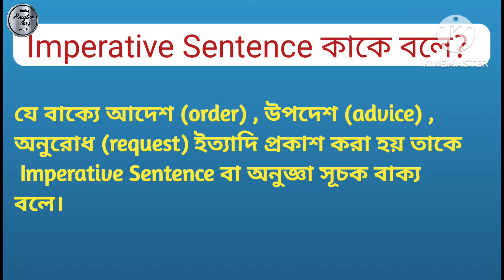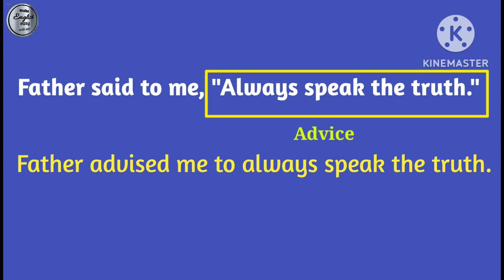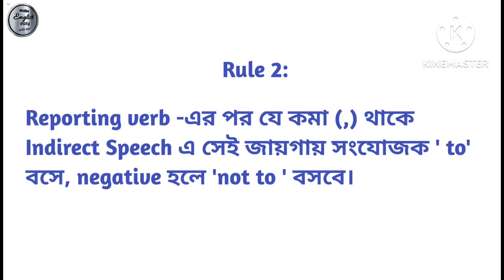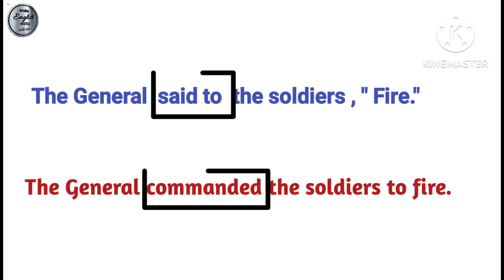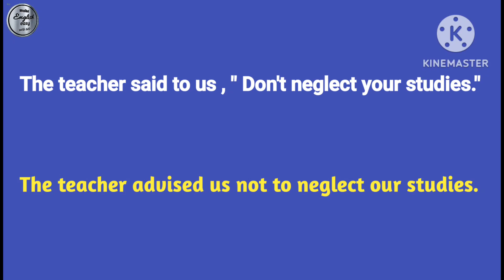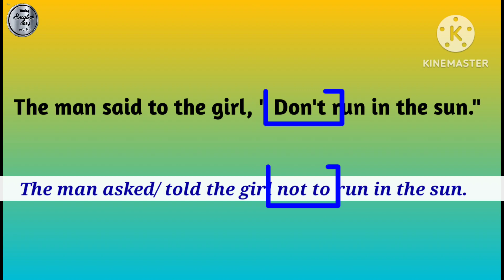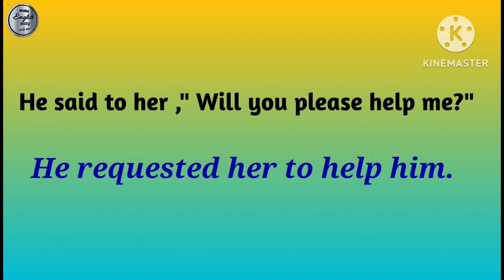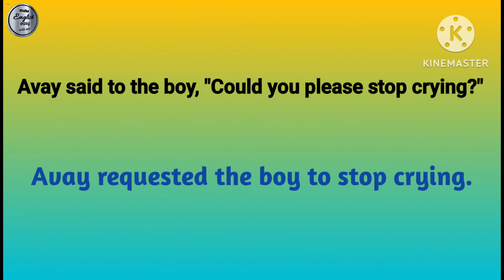Narration change of Imperative Sentence || Discussion in Bengali language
Narration change of imperative Sentence

To change an imperative sentence into narration, you need to transform it into a declarative sentence. In narration, you are reporting or describing an action or event rather than giving a direct command. Here's an example:

Imperative sentence: "Close the door."

Narration: He closed the door.

In the narration, the imperative sentence "Close the door" is transformed into the declarative sentence "He closed the door," which describes the action being performed.

Rules of narration change of imperative Sentence

When changing an imperative sentence into narration, there are a few rules to follow:

Change the verb form: In the imperative sentence, the verb is in the base form (infinitive) without a subject. In narration, the verb should be in a finite form (based on the subject) and placed in the past tense if the action has already taken place.

Include a subject: Imperative sentences often lack an explicit subject since the command is directed towards an unspecified "you." In narration, you need to add a subject that corresponds to the person performing the action.

Convert the sentence structure: Imperative sentences typically have a subject + verb order, while narration follows the standard subject + verb + object order.

Here's an example to illustrate these rules:

Imperative sentence: "Please pass me the book."

Narration: She asked him to pass her the book.

In the narration, we changed the verb form from "pass" to "to pass" (infinitive to finite), included a subject ("She"), and restructured the sentence to follow the subject + verb + object order. Additionally, we changed the perspective from the second person ("you") in the imperative to the third person ("She") in the narration.

(Narration Change of interrogative sentence)